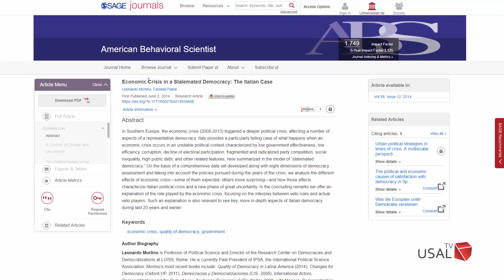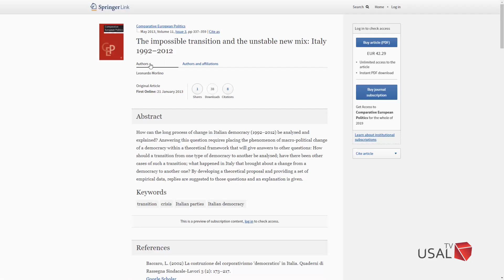Entrevista a Leonardo Morlino, profesor de Ciencias Políticas de la Universidad LUISS, de Roma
El Catedrático de Ciencia Política de la Universidad de Salamanca, Manuel Alcántara, entrevista a Leonardo Morlino, profesor Ciencias Políticas Universidad LUISS, de Roma.